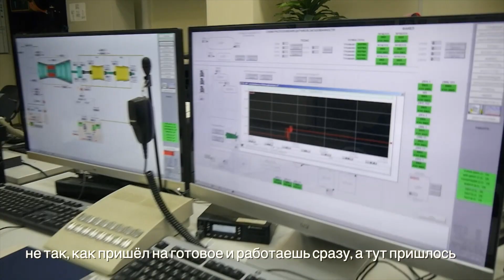Ценные люди. Максут Успанов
Ценные люди — серия видео к 25-летию компании о сотрудниках СИБУРа и о роли ценностей компании в их ежедневной работе. Максут Успанов, машинист компрессоров Нижневартовского ГПЗ «СибурТюменьГаза», работает по профессии более сорока лет, но все равно не перестает учиться. Он рассказывает об опыте запуска производств, своих внуках и важности выполнения инструкций в работе.